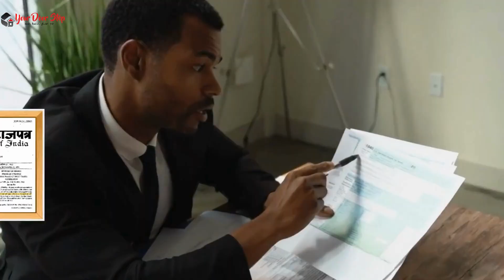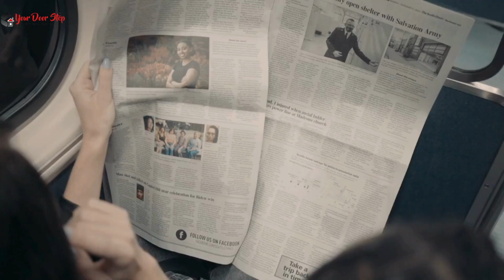शिकारपुर में आधार कार्ड में नाम कैसे बदलें | Name Change in Aadhaar in Shikarpur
नमस्ते, दर्शकों! हमारे चैनल Yourdoorstep पर आपका स्वागत है शिकारपुर में, जहां हम जटिल प्रक्रियाओं को सरल बनाते हैं। आज के वीडियो में शिकारपुर में, हम आपको गजट प्रक्रिया का उपयोग करके आधार कार्ड में नाम बदलने के कदमों के माध्यम से मार्गदर्शन करेंगे।

वीडियो की उच्च बिंदुएं:

शिकारपुर में आधार कार्ड में नाम बदलने की आवश्यकता को समझना।
Gazette प्रक्रिया को सुलझाना और यह कैसे काम करती है शिकारपुर में।
शिकारपुर में आधार कार्ड में नाम बदलने के लिए आवश्यक दस्तावेज़।
शिकारपुर में Gazette का उपयोग करके आधार कार्ड में नाम बदलने की ऑनलाइन आवेदन प्रक्रिया।
शिकारपुर में सहानुभूति के लिए टिप्स और सावधानियां।